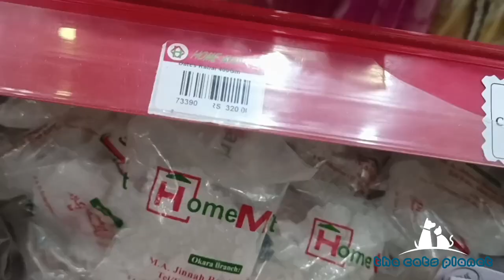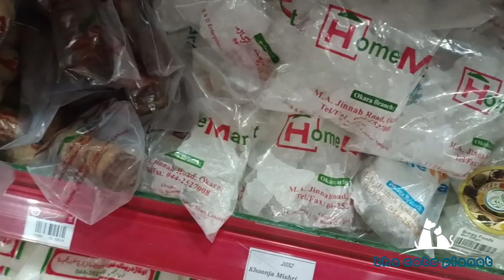Minnie's delivery Vlog | My Cats delivery Vlog | new born kittens | Persian cats | the Cats planet